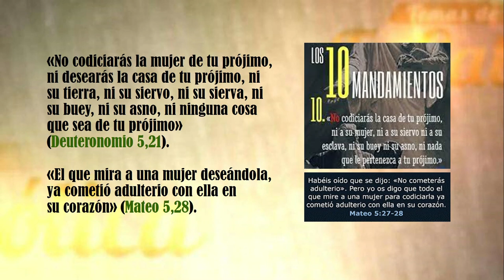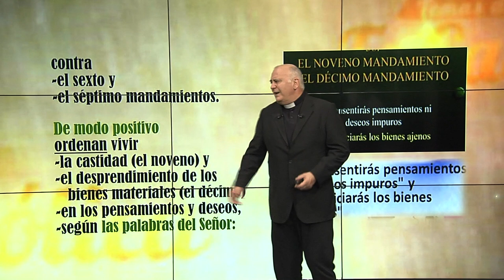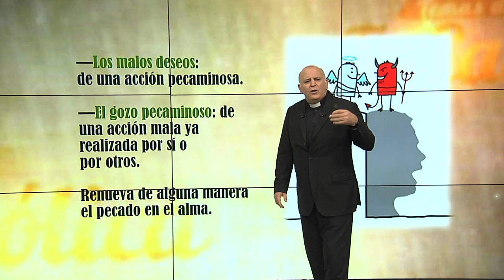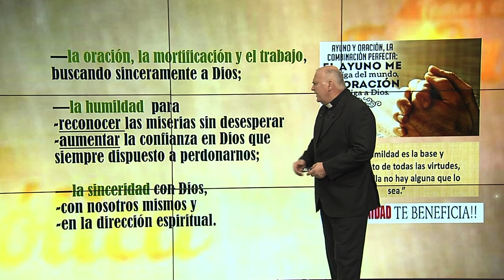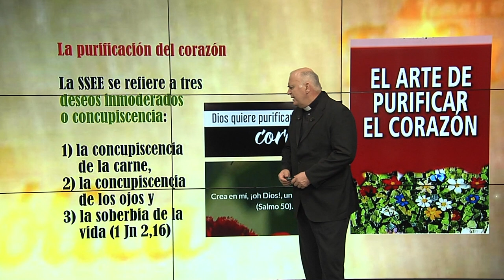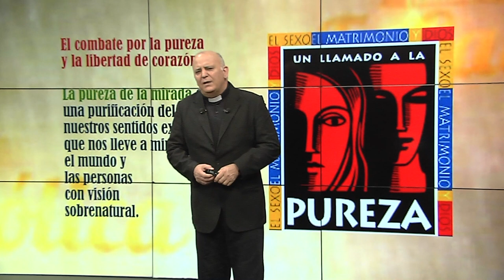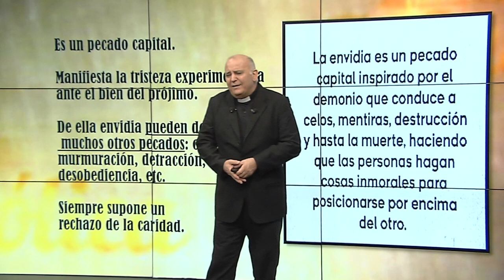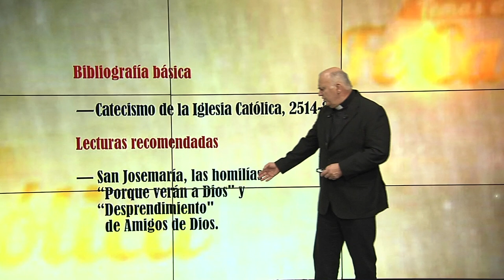El noveno y el décimo mandamientos | TEMAS DE FE CATÓLICA | Tema 34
En este espacio de "TEMAS DE FE CATÓLICA" el Padre Juan María Gallardo comparte resúmenes breves de las principales enseñanzas de la Iglesia católica.

Tema 34. El noveno y decimo mandamiento

El noveno y decimo mandamientos se refieren a los actos internos correspondientes a los pecados contra el sexto y septimo mandamientos. Los pecados internos pueden deformar la conciencia.